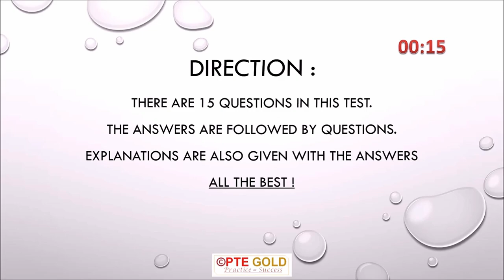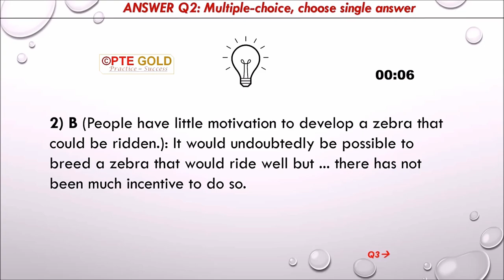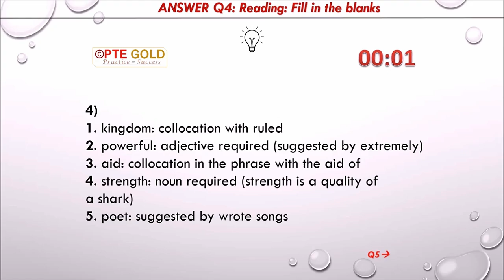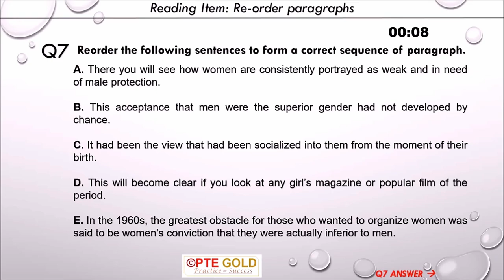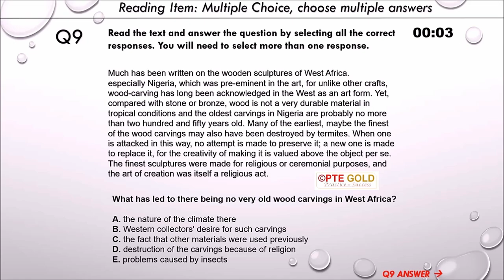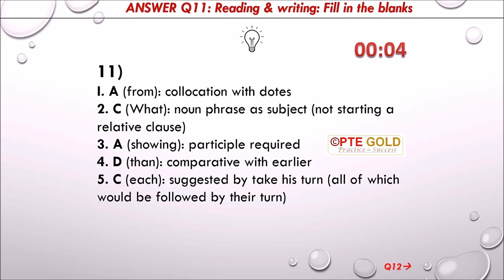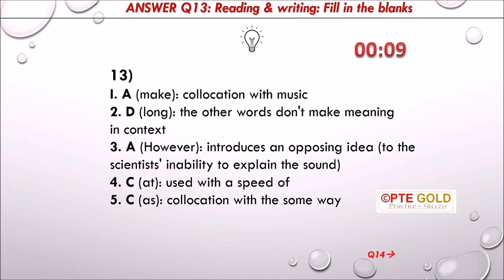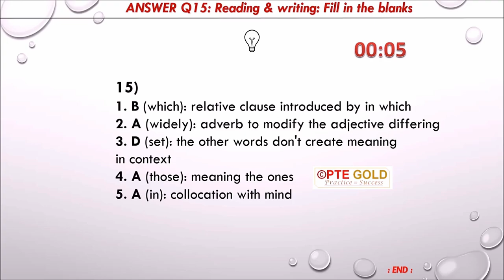PTE Reading Test - NOVEMBER 2022 - MOST REPEATED with Answers!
PTE READING ::-

PTE SPEAKING ::-

PTE LISTENING ::-

PTE WRITING ::-

Good Luck !!!